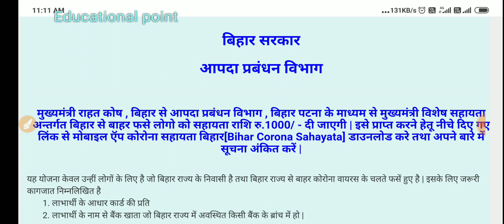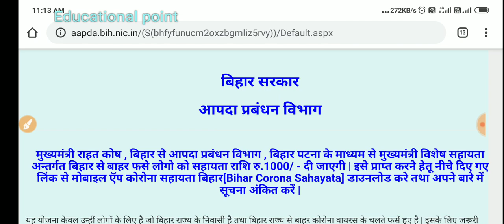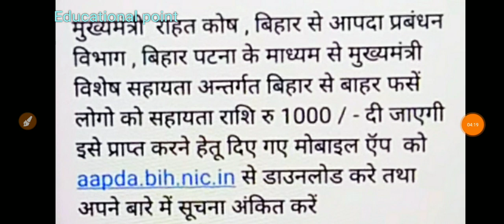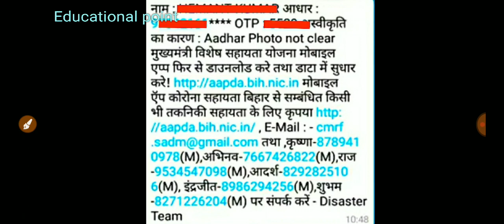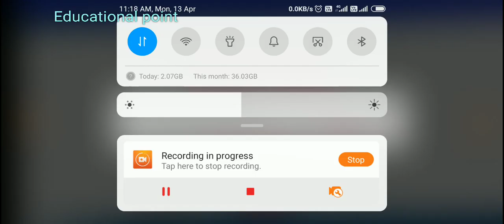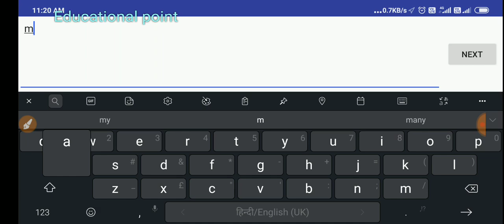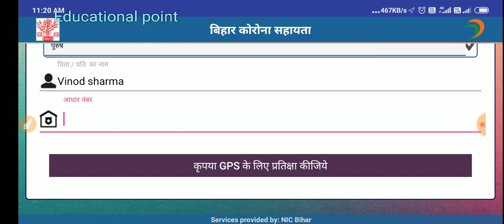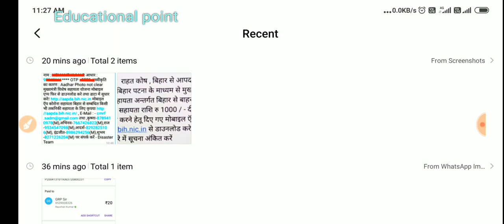बिहार आपदा प्रबंधन Bihar से बाहर फंसे लोगों को 1000 की राशि||How to Apply Bihar Apda parbhadhan App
Aaj ki video mein ham log Baat Kiye Hain Bihar aapda prabandhan arthat coronavirus Ke Karan Bihar se bahar Jo Faisal logo Hai Un Logon Ko Kaise Bihar sarkar 1000 rupaye ki Rashi de rahi hai how to apply form Bihar Aata pramandal app and how to download new app Bihar aapda prabandhan app full review Bihar aapka personal loan app 1000 students Rashi pradan Bihar after pramandal kolamavu Se bachne Ke Liye Is mahamari Se Kaise bache Pune Barish ke liye Diya Gaya Bihar Aata pramandal Mein update and registration kaise karen 1000 rupya ration card and update Kaise Paye Bihar aapda prabandhan ki puri ki puri knowledge is video mein bataen gai hai Jarur Dekhen good bye Jay Hind Jay Bharat Milta hun dhanyvad

bihar apda form
apda bihar nic in
bihar apda.nic.in
bihar apda corona sahayta
bihar apda apps
bihar apda helpline number
bihar apda corona app
bihar apda parbandhak
बिहार आपदा
bihar aapda online
bihar apda parbandhan
bihar aapda prabandhan number
bihar aapda sahyog
bihar aapda hai
bihar aapda prabandhan vibhag
bihar apda corona sahayata
bihar aapda rahat
bihar aapda aap
bihar aapda apk
bihar aapda apps download
bihar apda app download
bihar aapda bih nic in
bihar apda vibhag
www aapda bih nic in
bihar apda com
bihar apda corona sahayata app
bihar apda corona sahayata status
bihar aapda corona sahayata app
bihar aapda corona sahayata yojana
bihar aapda corona online form
bihar aapda department
apda department bihar
bihar aapda vibhag
bihar aapda website
bihar apda form
bihar aapda in
बिहार के आपदा प्रबंधन
बिहार के आपदा
बिहार के आपदा प्रबंधन विभाग
आपदा प्रबंधन बिहार
आपदा बिहार
bihar aapda link
apda bihar list
apda bihar list 2019
bihar aapda mantri
bihar aapda nic in app download
bihar aapda nic in
bihar apda online
bihar apda online form
bihar aapda prabandhan
bihar aapda prabandhan app
bihar aapda prabandhan corona
bihar aapda prabandhan aap
bihar aapda prabandhan vibhag website
bihar apda rashi
bihar aapda rashi
bihar aapda registration
bihar aapda rahat app
bihar rajya aapda prabandhan pradhikaran
aapda rahat bihar
bihar aapda status
bihar aapda sahayata app download
bihar aapda shayta
bihar aapda sahayata yojana
bihar aapda sahayata app
bihar aapda sahayata rashi
bihar aapda sahayata kendra
bihar aapda toll free number
bihar vibhag
www bihar apda
www bihar apda online
www bihar apda vibhag
www bihar apda form
apda bihar
apda.bihar
bihar apda yojana
bihar aapda yojana
bihar aapda योजना